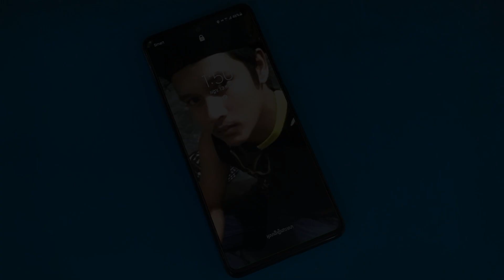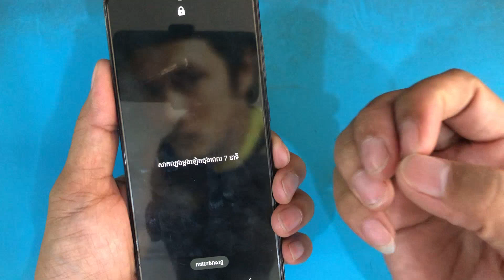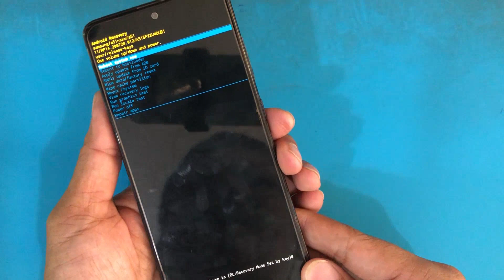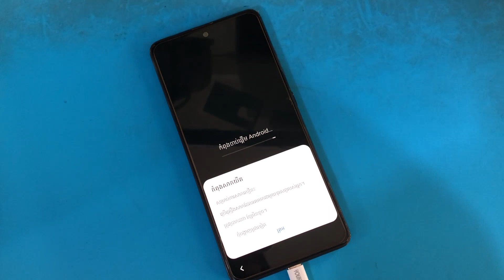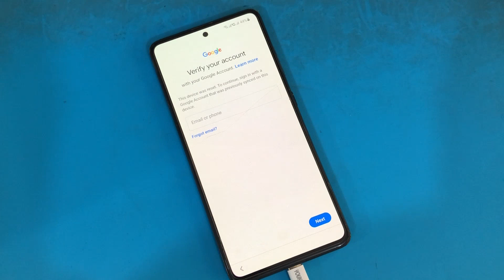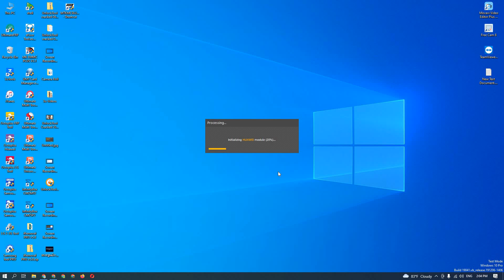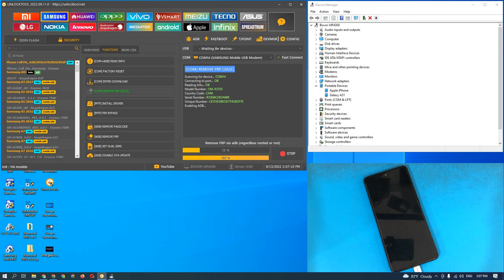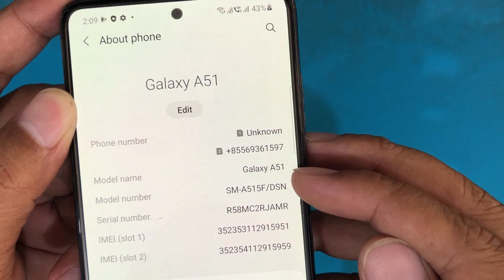Galaxy A51 Pattern lock & FRP remove by UNLOCKTOOL